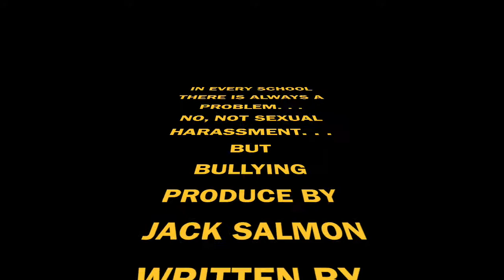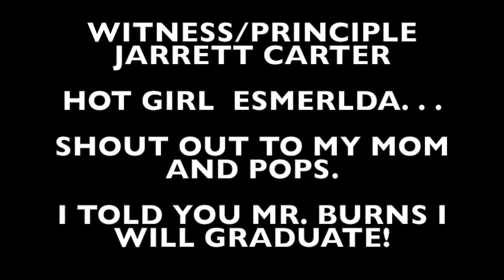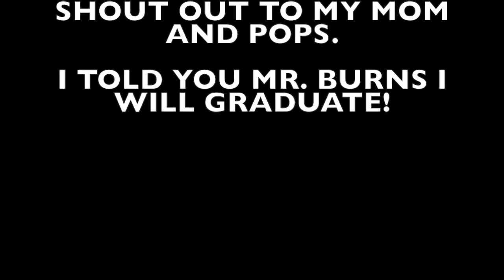ERWC - HHS Jack Salmon, Marco Barragan, Jarrett Carter